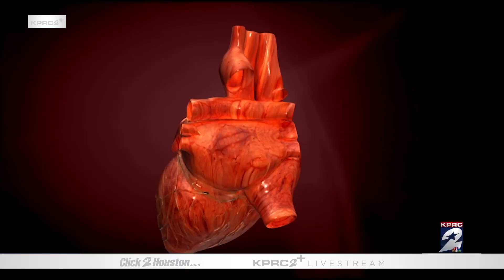How high blood pressure impacts heart, kidney when one or the other goes out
Multiple organs work together, so when one isn't functioning, it can negatively affect the other, leading to more health complications.